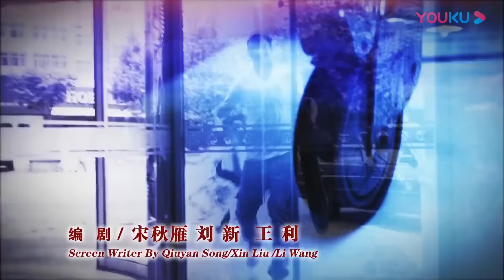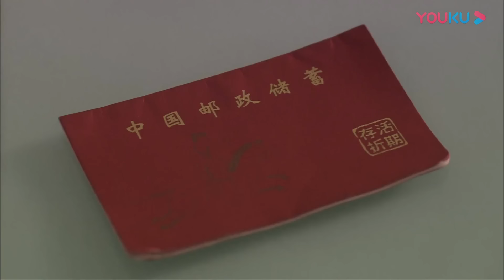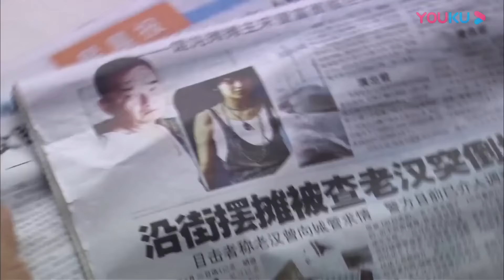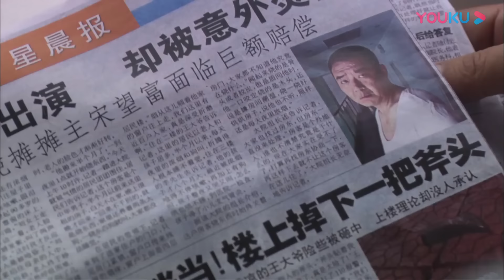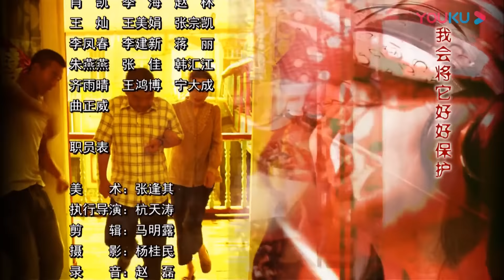重组家庭的悲喜|《小家大事》第24集（李立群，奚美娟，高云翔，张歆艺等领衔主演）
李立群 饰 宋旺富
奚美娟 饰 罗应娟
张歆艺 饰 宋盈盈/符馨尹 饰 汪 幸/高云翔 饰 朱大器/王学兵 饰 谢 凡